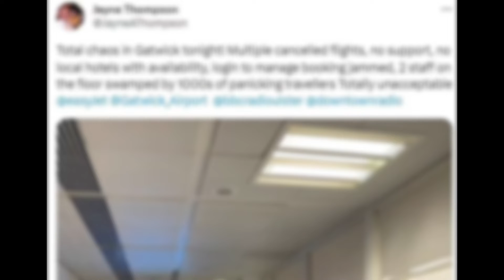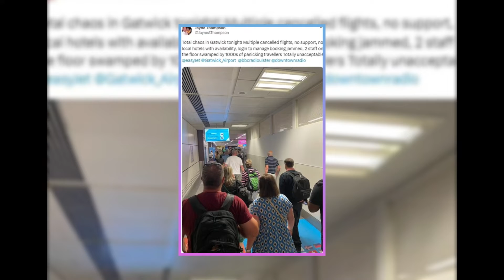How EasyJet Ruined 15,000 Vacations with Flight Cancellations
Are you one of the 15,000 easyJet passengers who had their flights cancelled or delayed due to extreme weather? Or are you planning to fly with easyJet soon and want to know what to expect? In this video, we’ll tell you everything you need to know about the latest easyJet fiasco and how it affected thousands of travellers across the UK and Europe. We’ll also show you some of the angry reactions from the customers who were left stranded, frustrated and disappointed by the airline’s poor service and communication. You don’t want to miss this!

We upload daily news updates on various topics that matter to you.